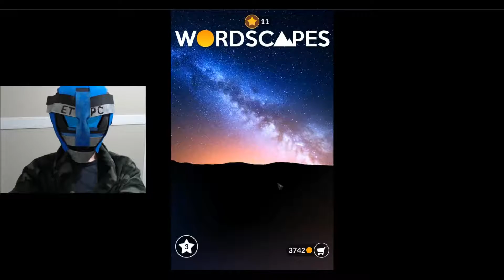WORDSCAPES LEVELS 4971 - 4980 ANSWERS NEW UPDATE masaya ang mga salita